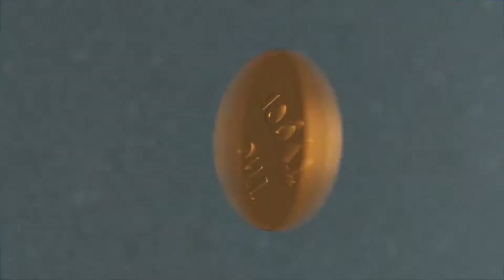» Ein neues Rätsel « Let's Play Shadow of the Tomb Raider #09 - [Deutsch/German]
►TeamSpeak³ Community Server:
    ts.danielgaming.de